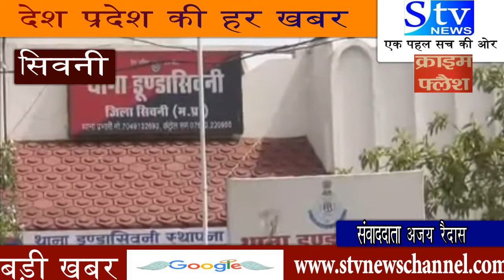सिवनी में झीलपिपरिया के जंगल मे मिली 27 वर्षीय युवक की क्षत-विक्षत लाश मामले में डूंडा सिवनी पुलिस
ने किया खुलासा